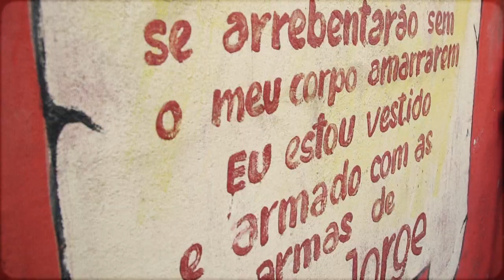Carwyn Ellis & Rio 18 - Olá!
From the album 'Yn Rio' recorded with the BBC National Orchestra of Wales, out October 22nd 2021 via Légère Recordings.

Starring Miguel Anjo as "the kid"

Directed by Fernando Neumayer and Luís Martino |  Tocavideos

Filmed in and around Portela Samba School, Madureira, Rio de Janeiro, Brazil, 2021

Portela Cast:

Nilo Sérgio - "Bateria Master" / Surdo
Leonardo Capoeira - "Bateria Director" /  Berimbau
Pablo Gomes - "Bateria Director" / Tambourine
Camyla Nascimento -  Flag Bearer / Porta-bandeira
Yuri Souza - Master of Ceremonies / Mestre-sala
Juliana Antunes - Dancer / Passista
Bruno Bezerra - Dancer / Passista
Eliane Paiva - Seamstress

Tocavideos:

Directed by Fernando Neumayer and Luís Martino
Produced by Vicente Barros (StageOne Management)
Script by Fernando Neumayer and Luís Martino
Director of Photography / camera #1: Luís Martino
Steadycam / camera #2: João Bernardo Muniz
Production assistant: Marcela Neumayer
Camera assistant: Rodrigo Castro
Electrician: Maicon Pereira

Portela Staff:

Grazi Caetano - Events Director
Paulinho da Valéria - Manager
Jaqueline Gomes - Production Assistant
Adriana - Cleaning Staff
Bruno Martins - Security Staff
Romildo Maia - Electrician
Jussara Costa – Catering

Our sincerest thanks to the Portela Samba School community and the whole crew who gave us all the support to make this video happen.

Obrigado, Portela, por tornar possível a realização desse vídeo.

The production observed all the protocols for the safety of the cast and the crew.